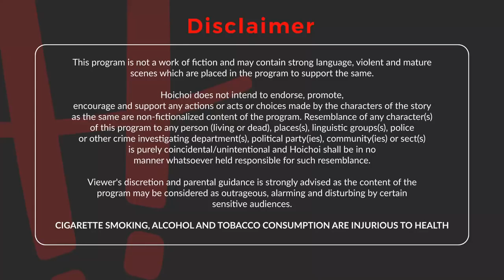James..... Gaan Piriti ............... Kalkata Nozrul Moncho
James Live Concert...